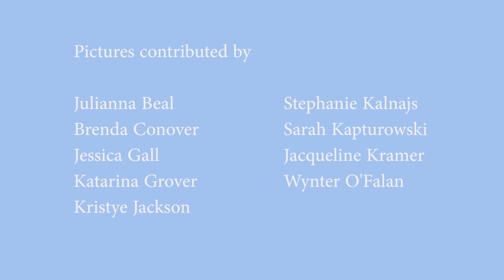Wanting Memories-- DelVal Chorale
The Delaware Valley University Chorale in a virtual performance of Ysaye Barnwell's Wanting Memories.